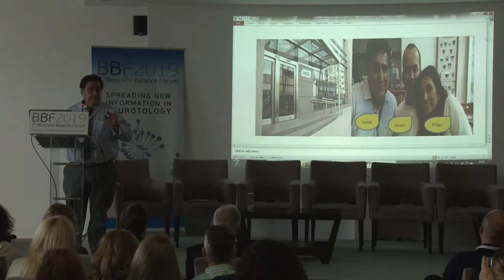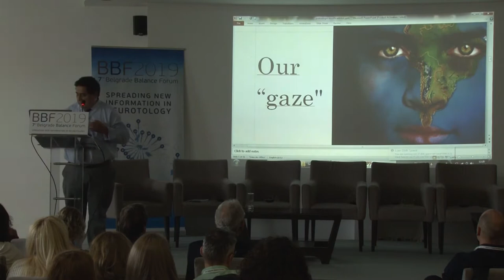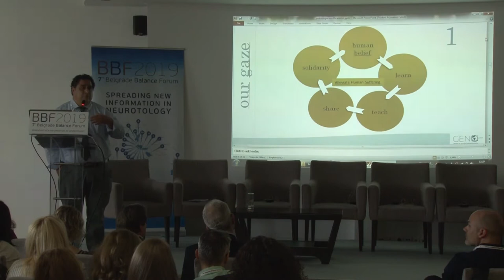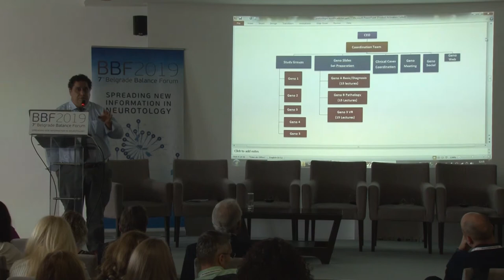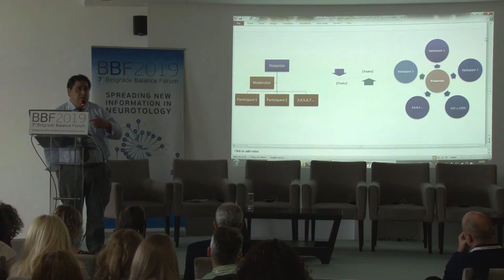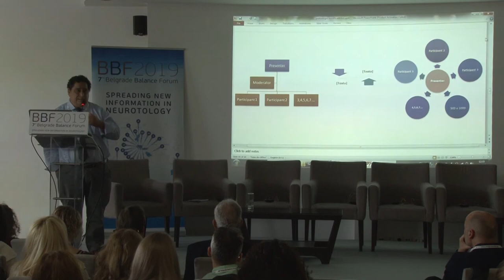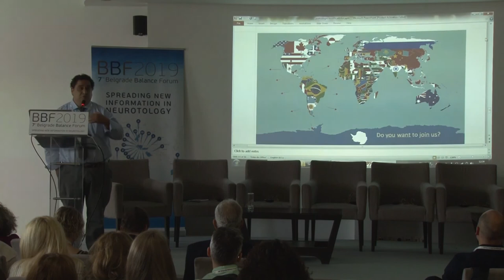GENO Jose Pinto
Share knowledge in neurotology. Learning platform for free. Discuss difficult cases with colleagues.